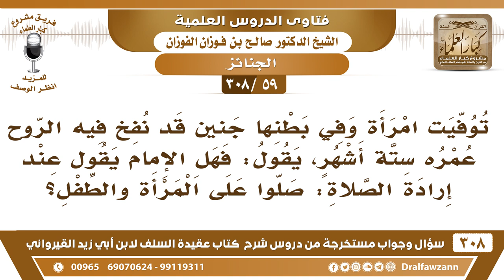[59 -308] توفيت امرأة وفي بطنها جنين فهل للإمام أن يقول عند إرادة الصلاة: صلوا على المرأة والطفل؟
-[59 -308] السؤال: توفيت امرأة وفي بطنها جنينٌ قد نُفِخَ فيه الروح عمره ستة أشهر، يقول: فهل الإمام يقول عند إرادة الصلاة: صلوا على المرأةِ والطفل؟
الجواب: يُصلون على المرأة والطفل تابع لها، وما يُدرينا عن الطفل إن كان هو ميت من أصل ولا نُفخت فيه الروح الله أعلم تُصلى على الأم والطفل يتبعها.
للاشتراك في قناة الشيخ صالح الفوزان

للاستفسار والإقتراحات والدعم
رئيس الفريق
لمشروع كبار العلماء